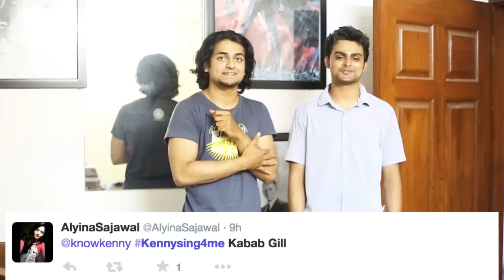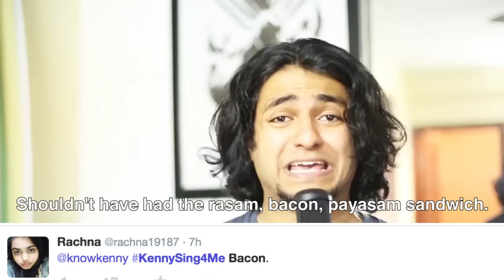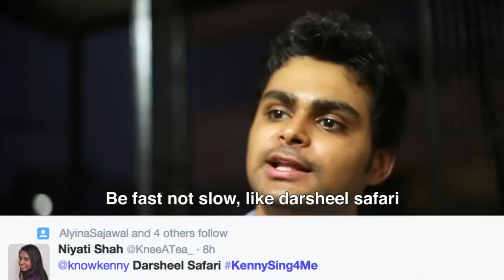"SITTING ON A TOILET" TWITTER SONG IN A DAY! KennySing4Me Feat Anup KR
With over 1000 words in two hours, We bring you KennySing4Me Twitter Song in a Day! Yup in one day we get the words and release the final song! This time featuring my old bandmate Anup KR! Hope you guys like!